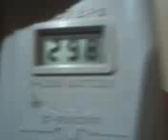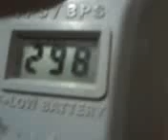Bob Long Victory V1 VIS engine consstency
After spending almost an entire hour fine tuning this, I get +2-2 with average of +1-1 all day long, and absolutely no kick at all. Smoother than luxe ice, Dye m2, ect. No barrel lift at all, and this is at 298fps.

I spent an hour testing every individual lpr psi between 60-85psi firing and documenting 10 shots for each psi, and 64psi produced the most consistency.

This is a fully updated Victory V1. I put $1100 into it this past 1 1/2 year to get this far. V1=$350, OLED Frame w/Frenzy 6.2=$350, VIS ENGINE=$210, New Solenoid=$80, Wire Harness for Frenzy=$23, 4c Eyes=$70,  Freak XL=$180. Sounds crazy but I was very passionate about this V1 and its milling, hence why I didnt buy a vcom or newer.